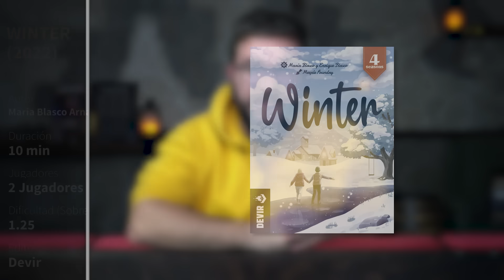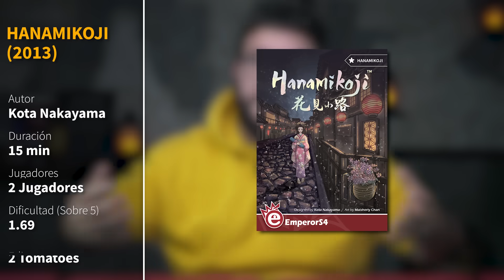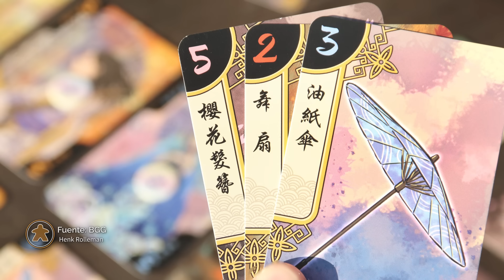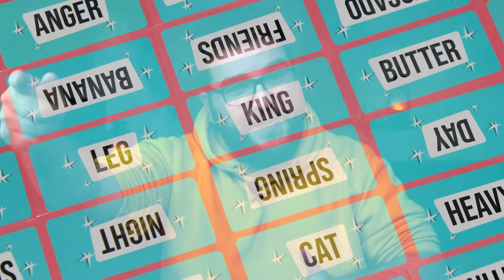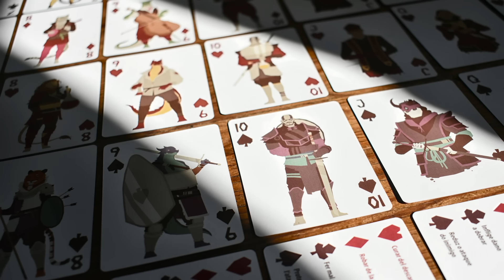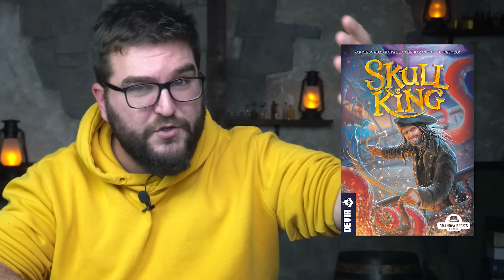7 JUEGAZOS MUY BARATOS - Los Mejores Juegos de Mesa para todos los bolsillos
Hoy toca hacer una recopilación de juegos de mesa realmente BARATOS y ASEQUIBLES para todo el mundo.

00:00 Introducción
01:00 Winter
01:54 Hanamikoji
03:34 Pistas Cruzadas
04:47 Regicide
06:10 Baraja de Cartas
07:42 Misión Cumplida
08:46 Black Stories
10:16 Despedida

Si queréis comprar juegos de mesa y apoyar al canal podéis hacerlo

Ahora tengo un canal secundario dónde subo los Puntos de Encuentro, los Vistazos, el Camino del Héroe, las Charlas con Dani Marco y mucho más...

Directo cada Miércoles y Domingo a las 21'30 sobre juegos de mesa en Twitch